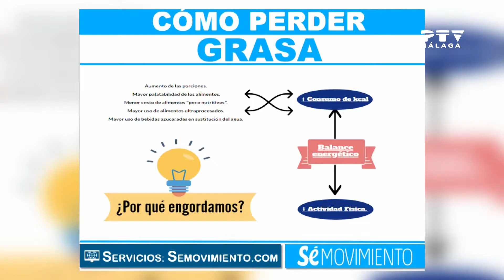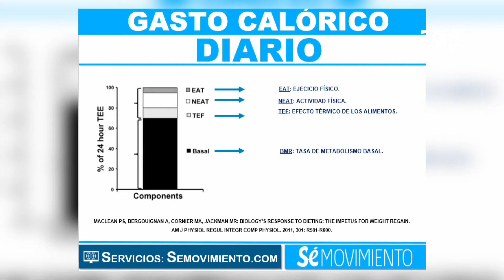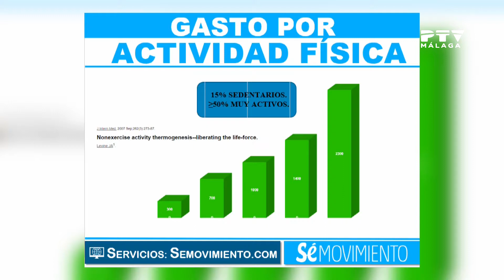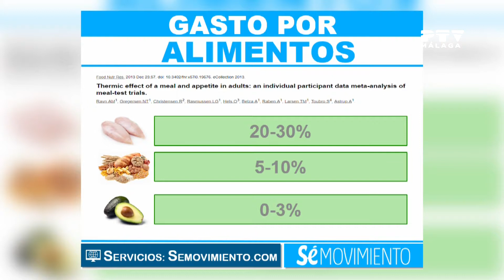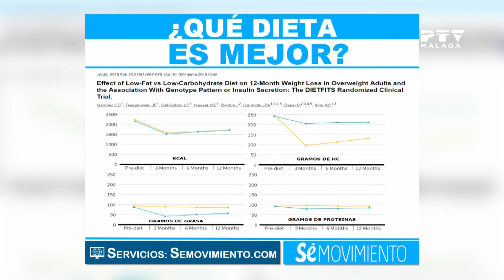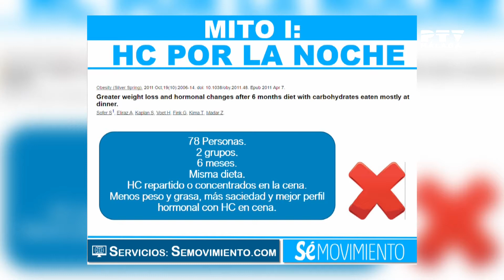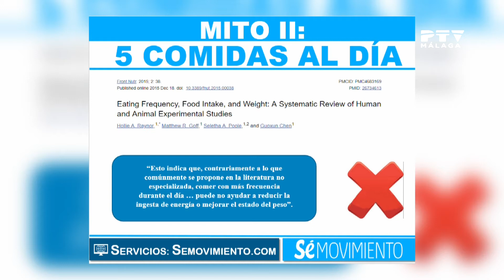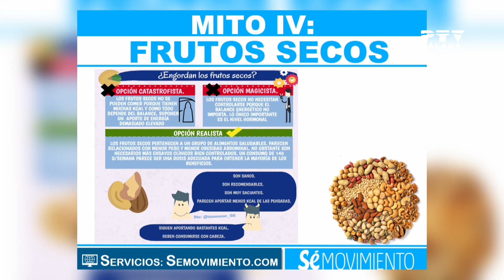Entrevista a Agustín Varrone y a Manuel Córdoba sobre el gasto calórico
Entrevista a Agustín Varrone ("Sé movimiento") y al nutricionista Manuel Córdoba sobre el gasto calórico por actividad, dietas, mitos sobre alimentos...
["Málaga TeVé", 20/09/2018. Presentado por Diego Banderas]